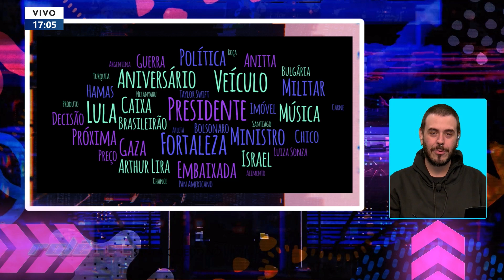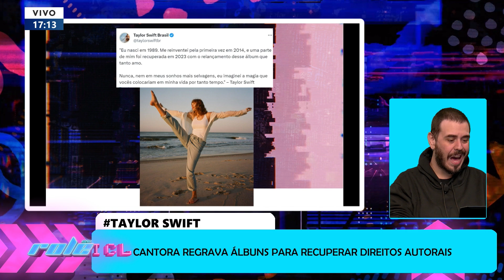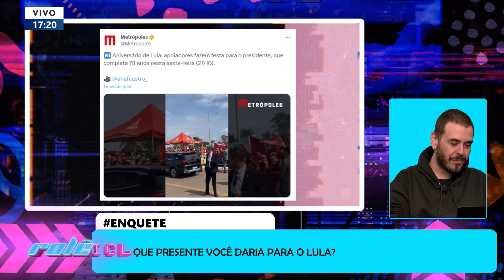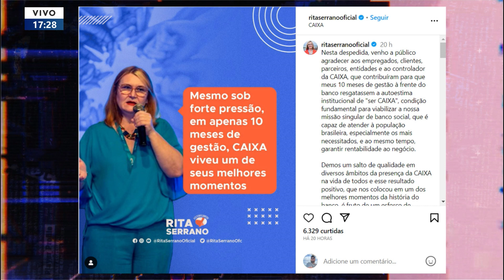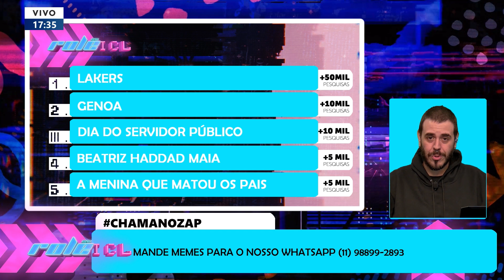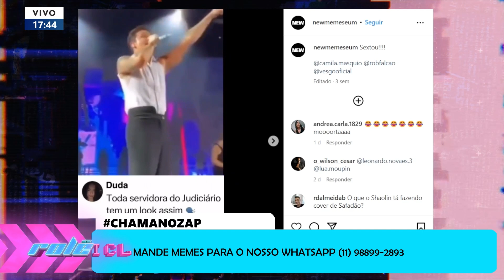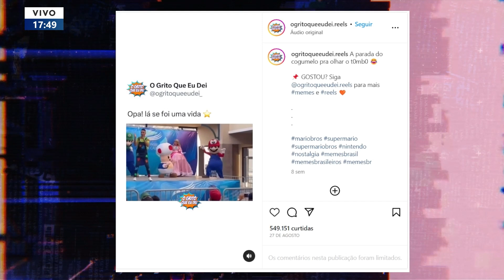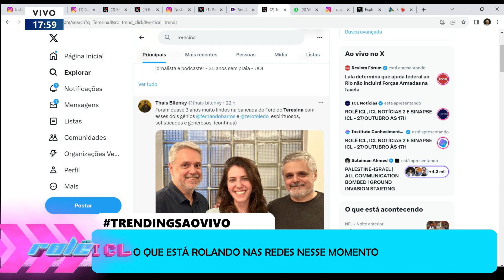ROLÊ ICL - 27/10/23 - ANIVERSÁRIO DE LULA, NOVO ÁLBUM DE TAYLOR SWIFT E AS SAFADEZAS DE ARTHUR LIRA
Taylor Swift anuncia o lançamento de nova versão do álbum 'Speak Now';

Apoiadores de Lula fazem festa para comemorar o aniversário de 78 anos do presidente;

Presidente da Caixa é demitida e indicado de Arthur Lira é nomeado para o cargo;

Luísa Sonza se revolta com plateia que errou a letra da música ‘Chico’.

O Rolê ICL vai ao ar de segunda a sexta-feira, às 17h. Vem se atualizar com a gente!